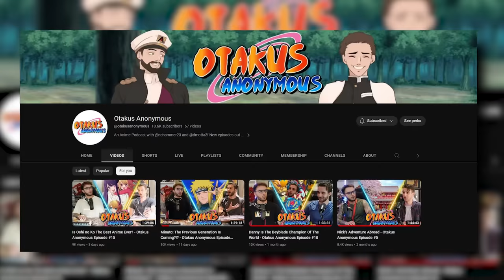Gojo vs Sukuna EXPLAINED